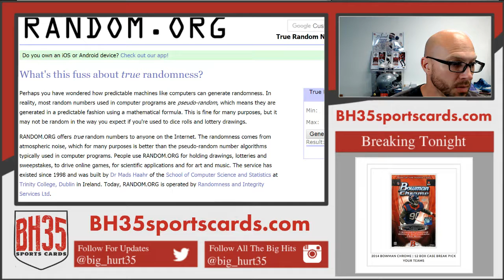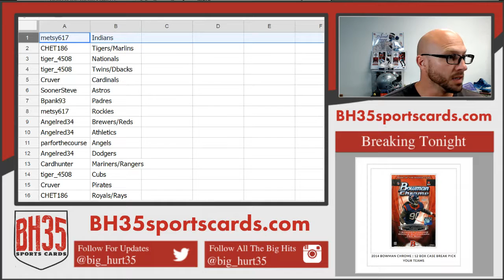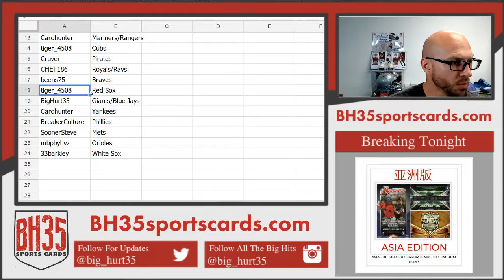Team Draw for 2017 Topps Inception Baseball | 8 Box Break #1 Random Teams